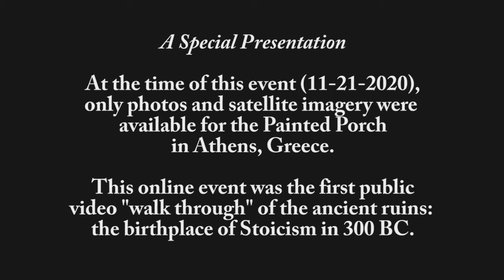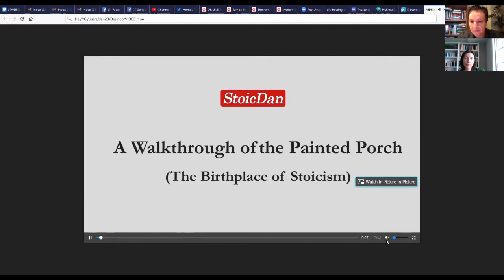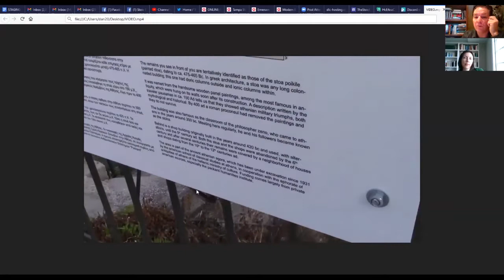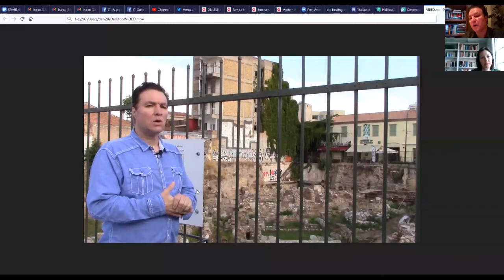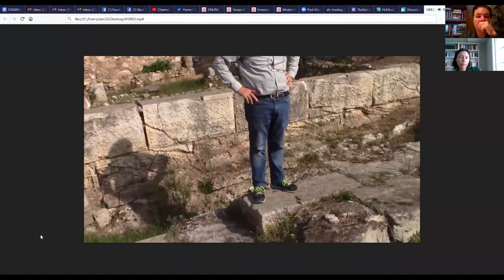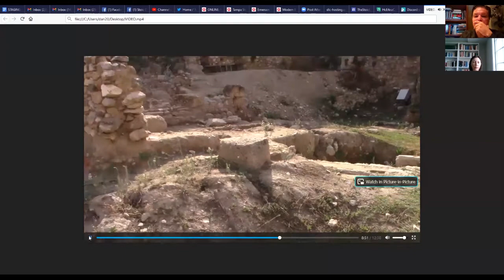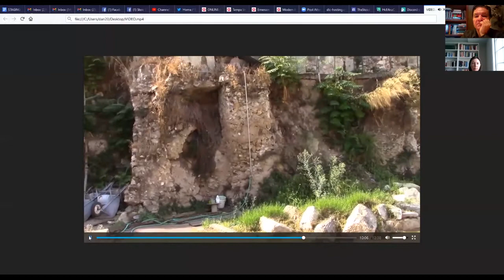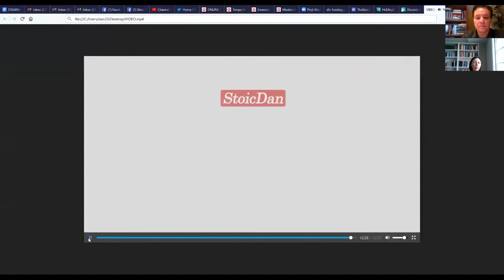Stoicon-X Orlando 2020. Part 5: StoicDan / Painted Porch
Stoicon-X Orlando event 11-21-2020. Part 5: StoicDan / Painted Porch
Speakers: Donald Robertson, Brittany Polat, Tim Iverson, StoicDan.
Meditations, Anger, Upset, Kindness, Painted Porch, Walkthrough,
Stoa Poikile, Epictetus, Marcus Aurelius, Seneca the Younger.